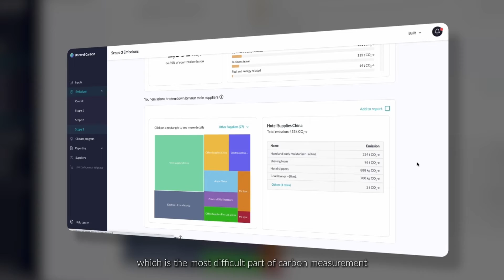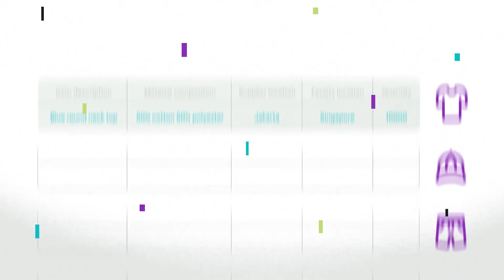Lowering Carbon Emissions Through The Data Cloud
Founded in Singapore, Unravel Carbon is an AI-powered decarbonization platform that helps organizations measure, reduce, and report their carbon emissions. In this video, Grace Sai, Co-Founder, and Kevin Teng, Director of Engineering and Data, share their vision for a cleaner, safer world for future generations and discuss how the Snowflake Data Cloud is helping to deliver against that mission.